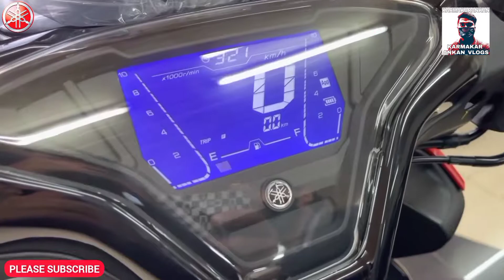YAMAHA AEROX 155 2022 NEW MODEL REVIEW | GLOSSY RED COLOUR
(AEROX 155) video clip's creadit : CANG ZAINAL